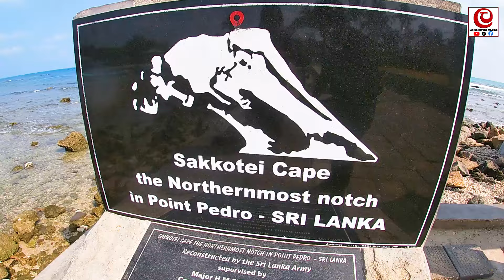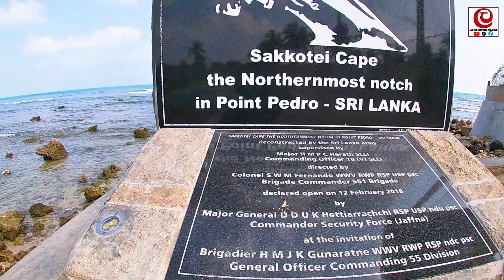පේදුරු තුඩුවෙ තල් රා |ඉන්දිය බෝට්ටු අපේ බෝට්ටු හප්පනවා දැල් කපනවා | කොට්ට කිලං වැල්ලෙ හදන්නෙ මෙහෙම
" රෑට ඉන්දිය බොට්ටු 200 ක් 300ක් විතර එනවා ඒවගේ ලයිට් ඉර එලිය වගේ ඇවිත් අපි හප්පගෙන යනවා අපේ දැල් කපනවා" , "හොදම කකුළුවෝ ඉස්සෝ මාළු  ඉන්නේ ලංකා මුහුදේ "
                          යාපනය ධීවරයන් එක්ක කරපු කතාවකදී ඔවුන් කීව දේවල් ටිකක් තමා මේ .